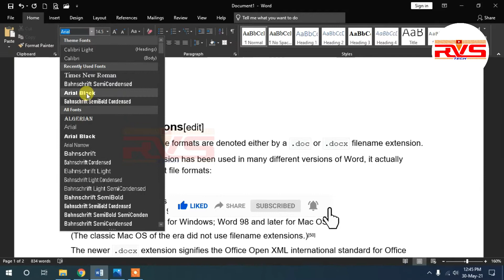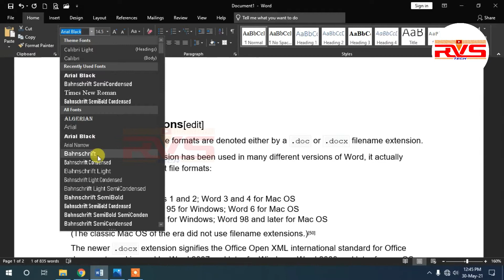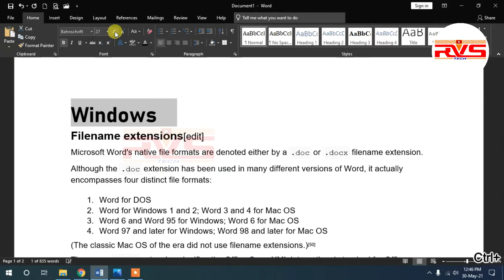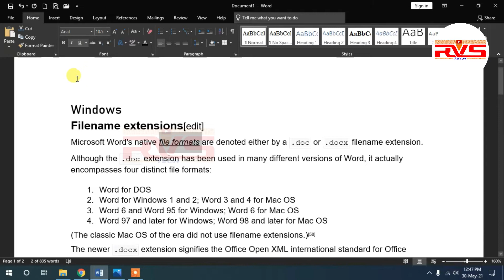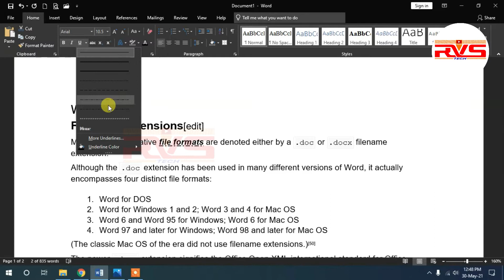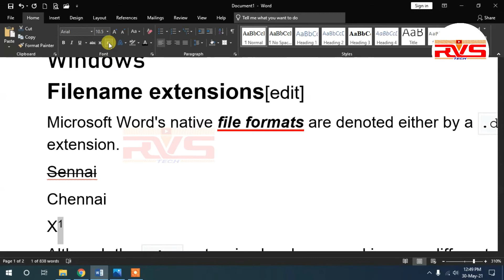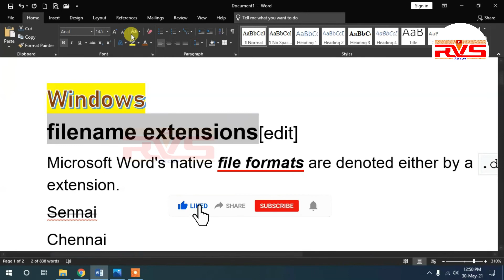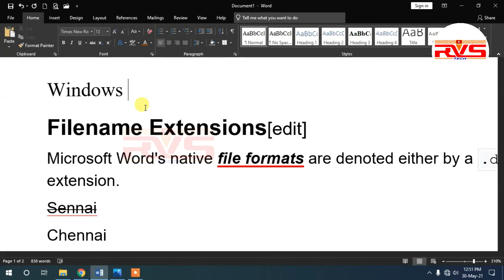03 Font Style, Size, Color, Bold, Italic, Underline MS Office Word RVS Tech Tamil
03   Font  Style, Size, Color, Bold, Italic, Underline   MS Office Word   RVS Tech   Tamil